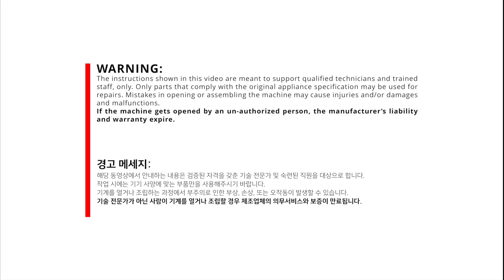Mahlkönig E65S | 포터필터 스위치 교체 방법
경고 메세지 :
해당 동영상에서 안내하는 내용은 검증된 자격을 갖춘 기술 전문가 및 숙련된 직원을 대상으로 합니다.
작업 시에는 기기 사양에 맞는 부품만을 사용해주시기 바랍니다.
기계를 열거나 조립하는 과정에서 부주의로 인한 부상, 손상, 또는 오작동이 발생할 수 있습니다.
기술 전문가가 아닌 사람이 기계를 열거나 조립할 경우 제조업체의 의무서비스와 보증이 만료됩니다.

WARNING:
The instructions shown in this video are meant to support qualified technicians and trained staff, only.
Only parts that comply with the original appliance specification may be used for repairs.
Mistakes in opening or assembling the machine may cause injuries and/or damages and malfunctions.

원본 영상 출처 (English Ver.)

Mahlkönig E65S | Portafilter switch replacement
youtu.be/H2EAVENuhfU?feature=shared

두리트레이딩 부산
 - 부산시 남구 황령대로 353번길 2 두리빌딩
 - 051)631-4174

두리트레이딩 서울
- 서울 강남구 도산대로 164 1/2층
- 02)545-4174